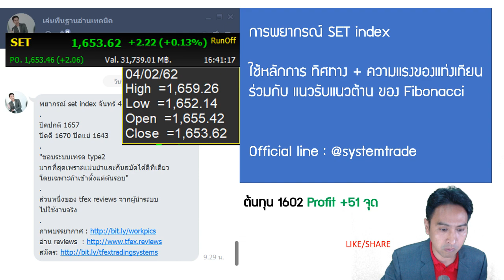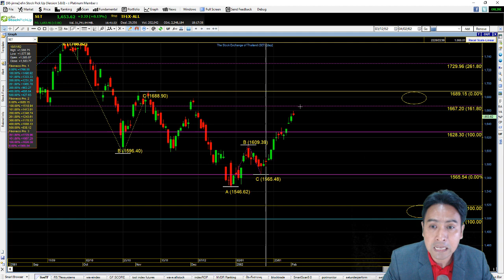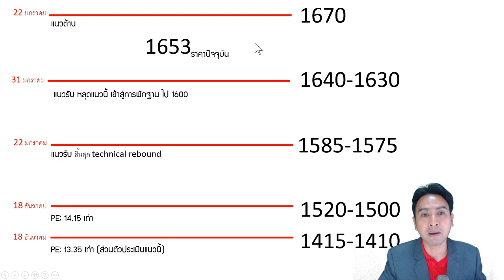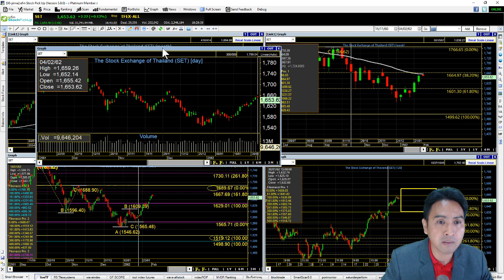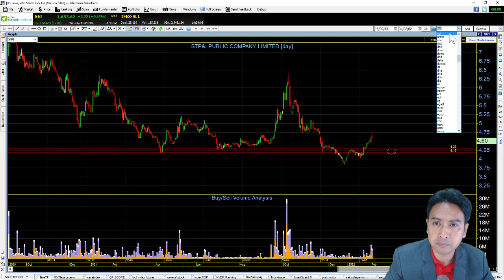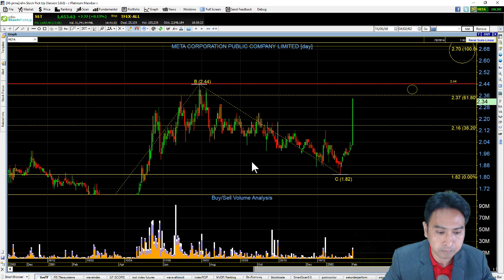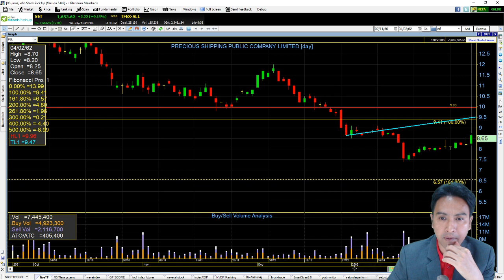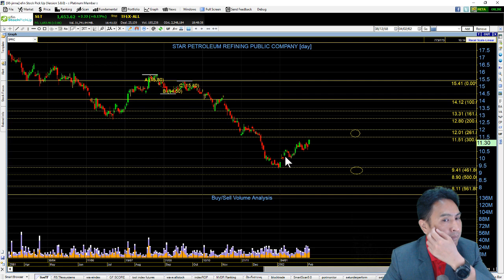set index อังคาร 5 กพ. KKP, BEC, SAPPE, STPI, CPT, BGC, META, NER, LHFG, PSL, JWD, SPRC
"ถ้าไม่อยากเทรดทั้งชีวิต ให้หยุดเทรดช่วงตรุษจีน" ไม่รู้เทรดเดอร์คิดแบบนี้มั้ย แต่โวลุ่มเทรดวันนี้หายออกจากตลาดเกือบ 50% ทำให้ตลาดวันนี้เงียบเหงาและ sideway ออกข้างเป็นหลัก อย่างไรก็ตาม setindex วันนี้ก็ขึ้นมา Hit โซนแนวต้านสุดท้ายที่ให้ไว้แล้ว ไปตรวจสอบกราฟกันครับ
HOT: SAPPE, STPI
HighVolume: CPT, BGC, META, BEC, NER
FCrequest: สุ่มแจกหนังสือเล่ม 41: Momentum Masters
Fanpage: เล่นพื้นฐาน อ่านเทคนิค
Official Line: @systemtrade